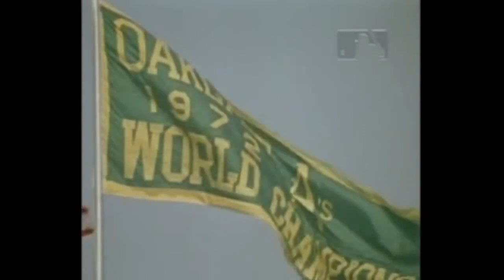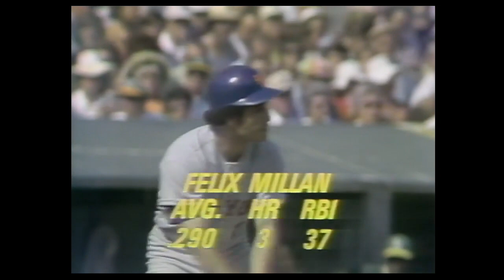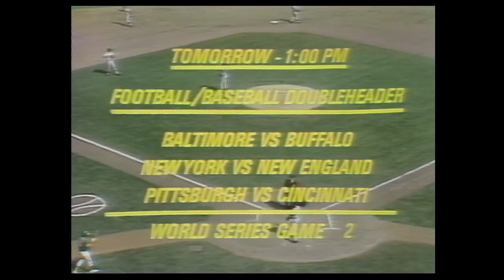1973 World Series Game 1(EDITED)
A pair of southpaws, Jon Matlack of the Mets and Ken Holtzman of the A's, are the starting pitchers for the first game of the 73' series.